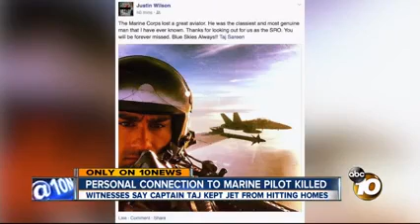ABC 10 comprehensive report of Taj Sareen who died in F/A 18 crash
ABC 10 reports on the death of Capt. Taj Sareen, a F/A-18C Hornet pilot with VMFA-232, who died after his aircraft crashed near RAF Lakenheath, England.